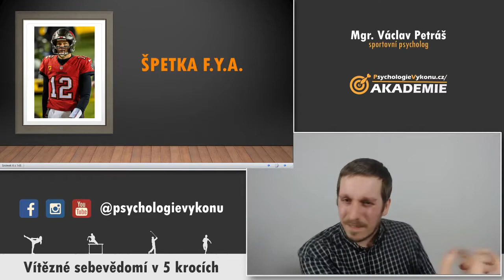Chcete být sebevědomí? Potřebujete špetku F.Y.A.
Video z živého webináře sportovního psychologa Mgr. Václava Petráše. O jednom zajímavém pohledu na sebevědomí a jedné sportovní legendě.